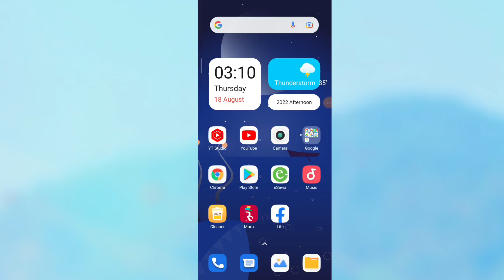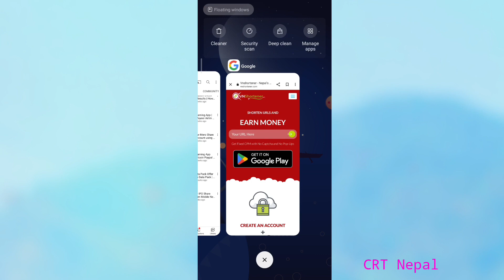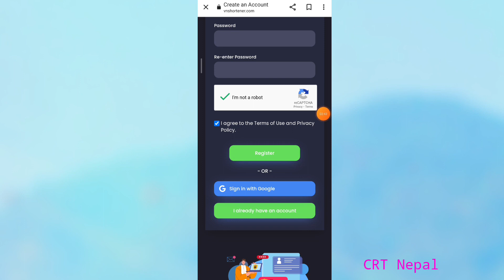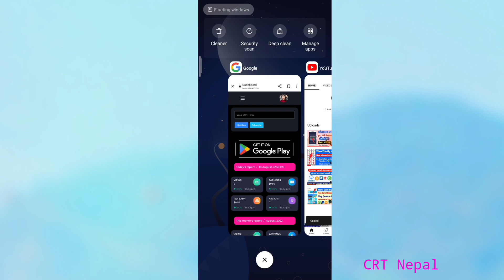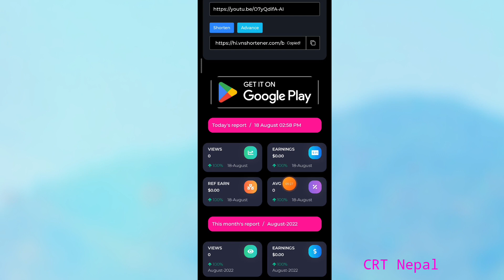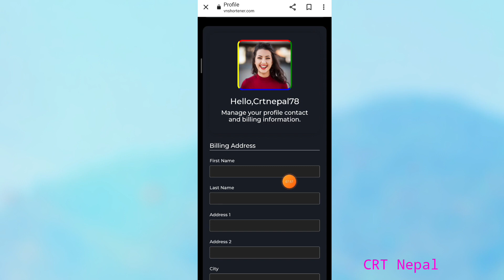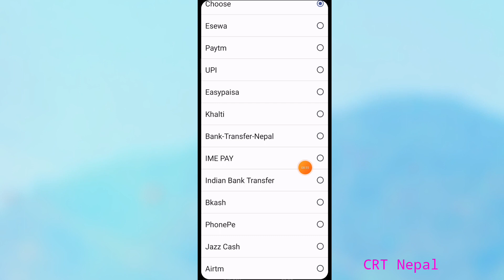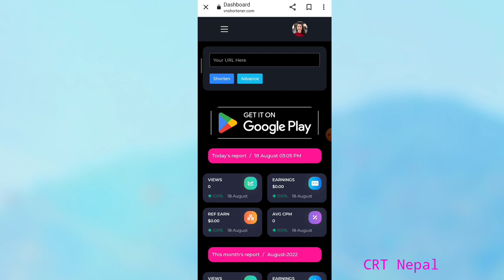New eSewa Khalti IME Pay Earning App/Website in Nepal | Free Earn💲 Money in Online From Mobile 💰💵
💸New eSewa Khalti IME Pay Earning App/Website in Nepal 2022 | Free Earn💰 Money in Online From Mobile 💲Vn Shortener Website

I will explain in video New Nepali online earning website 2022, how to earn money from esewa site vn shortener Nepal, new online earning website/app in nepal in lockdown, how to earn recharge money from online in Nepal, online money earning from esewa app, esewa cash and Online recharge earning website in nepal, if you know about this website, please watch this video end till.

Your Queries===

1.New eSewa Earning Website.
2.New Recharge Earning website in Nepal.
3.New Online  Earning App 2021.
4.New Complete Task and Earn money Earning App.
6.Completed Task and Survey and Earning App in Nepal.
7.New Nepali Online Earning App.
8.New Recharge Earning App.
9.Nepali Freefire Dimond and PubG UC Earning App in Nepal.
10.Online Earning App.

It's me Dipak Badaila,
Welcome to our Official CRT Nepal YouTube Channel. Please!